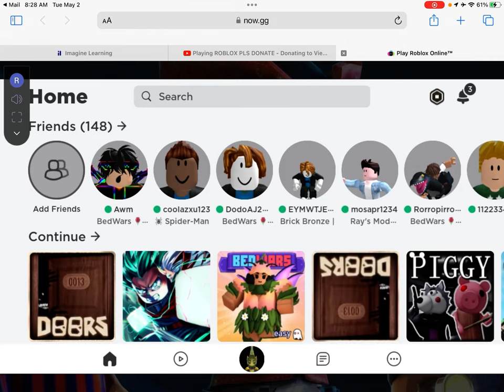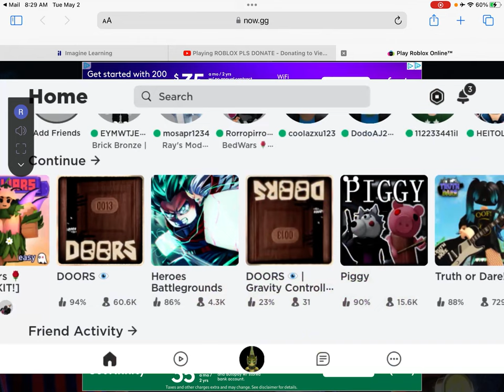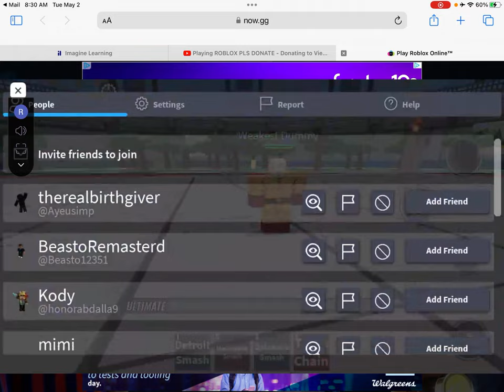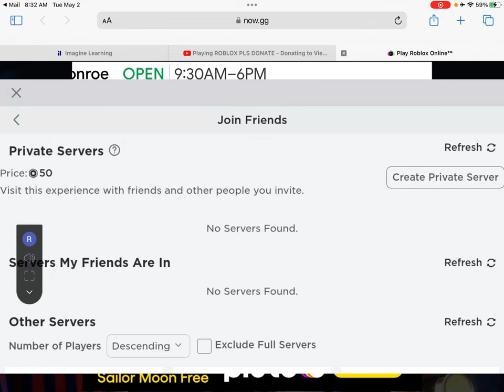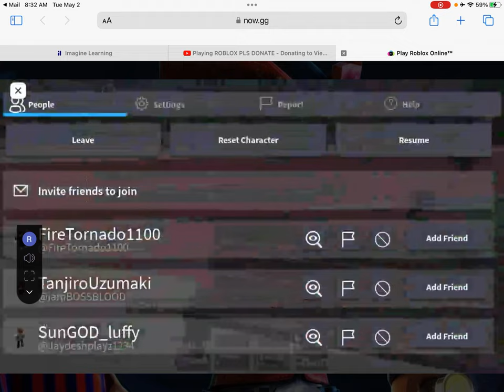Playing hero’s battleground So have fun.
So I played hero’s battleground just watch 😊